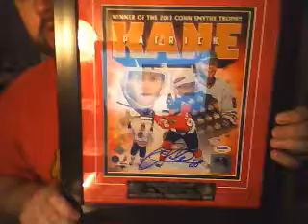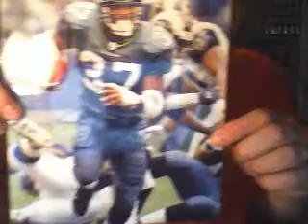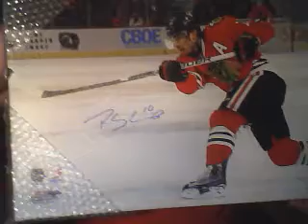10/13/14 TTM's and Chicago Blackhawks IP Signing!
Sharp and Hossa!